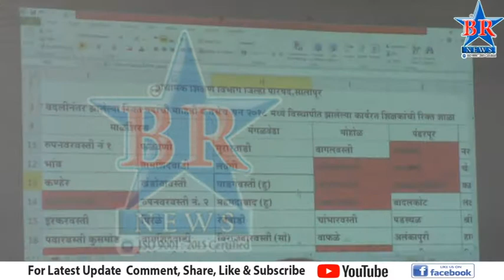बदली शिक्षकांचं करणार समायोजन प्राथमिक शिक्षणाधिकारी राठोड